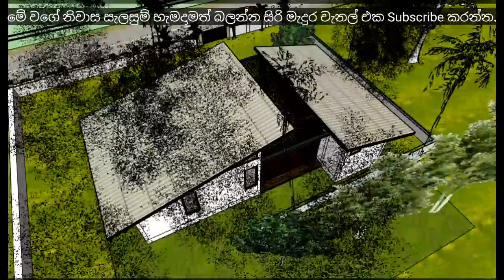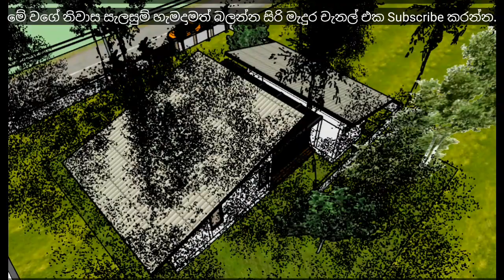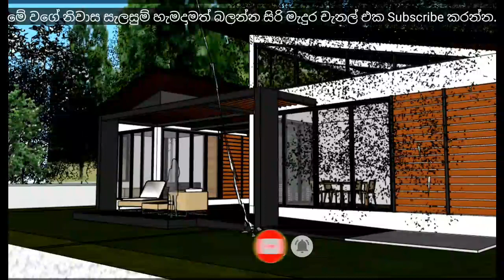Low Budget House Plan in Sri Lanka | Small Budget House Design 3D With Plan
Small Budget House Design with Plan - Small Budget House Design 3D With Plan
*Two Bedrooms
*Attached bathrooms
*Living Room
*Pantry and Dining